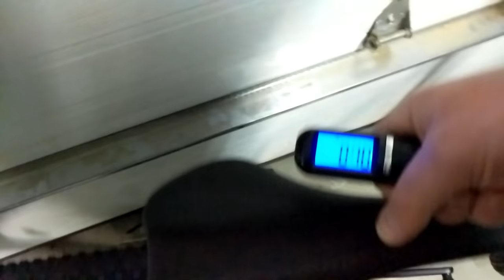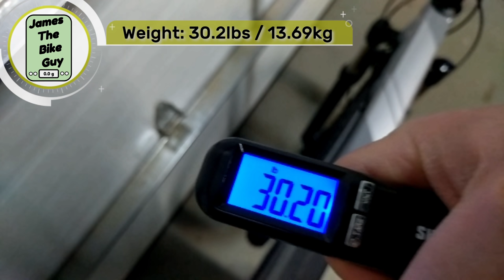Best Affordable XC Mountain Bike? The Trek X-Caliber 8 Aluminum Hardtail with XT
Sorry for the Audio! But I hope you like the bike. I really wanted to show off this bike since I think it is a truly nice XC rig for reasonable money. It is the kind of thing you can upgrade and keep riding without feeling like you are wasting your hard earned $$.

Links to my equipment:
Famous Green Scale
Lav Mic
Gimbal (Bikes Shots)
Like the part? Visit your Local Bike Shop

Specs from Trek:
X-Caliber 8 is a cross country mountain bike made for fast laps and long days on the trail. It's built with special attention to value and the parts that make the biggest difference in performance. A Shimano drivetrain, RockShox fork, and hydraulic disc brakes make it a great choice for new mountain bikers and XC racers searching for fast, fun, singletrack adventure.

Specifications
Frameset
Frame
Alpha Gold Aluminum, tapered head tube, internal derailleur & dropper post routing, rack & kickstand mount, Boost141, G2 Geometry
Front suspension
RockShox 30 Silver, Solo Air, rebound adjust, TurnKey hydraulic lockout, tapered steerer, G2 Geometry w/51mm offset on 29ers, 100mm travel (13.5: 80mm travel)
Wheels
Front hub
Formula DC20 LW alloy
Rear hub
Formula DC2241, Boost141
Rims
Bontrager Kovee 28-hole Tubeless Ready, tubeless rim strips and valves sold separately
Tires
Bontrager XR2, 29x2.20˝ (13.5 & 15.5: 27.5x2.20˝)
Drivetrain
Shifters
Shimano Deore M6000, 10 speed
Front derailleur
Shimano Deore M617
Rear derailleur
Shimano Deore XT M781, Shadow
Crank
Race Face Ride, 36/22
Bottom bracket
Shimano BB52, 73mm
Cassette
Shimano HG50, 11-36, 10 speed
Chain
KMC X10
Pedals
VP-536 nylon platform
Components
Saddle
Bontrager Arvada
Seatpost
Bontrager alloy, 2-bolt head, 31.6mm, 12mm offset
Handlebar
Bontrager alloy, 31.8mm, 5mm rise, 720mm width (13.5: 690mm width)
Grips
Bontrager XR Trail Comp, nylon lock-on
Stem
Bontrager Elite, 31.8mm, 7 degree, Blendr compatible
Headset
Semi-integrated, cartridge, 1-1/8˝ top, 1.5˝ bottom
Brakeset
Shimano MT200 hydraulic disc
Weight
Weight
M - 13.43 kg / 29.6 lbs (with tubes)
Weight limit
This bike has a maximum total weight limit (combined weight of bicycle, rider, and cargo) of 300 pounds (136 kg).